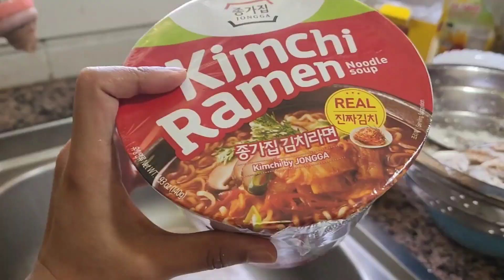Kimchi Ramen + Fried Shrimp Mulbang